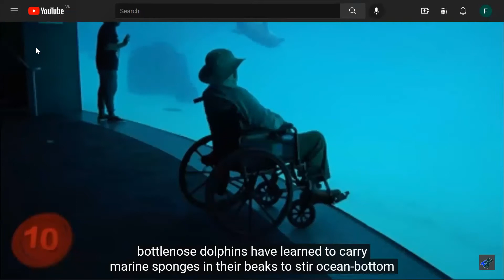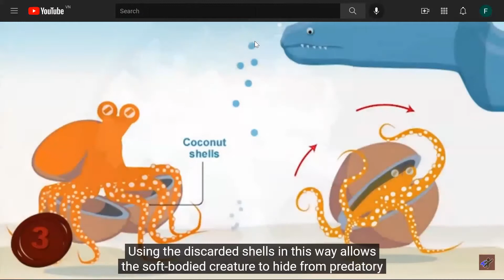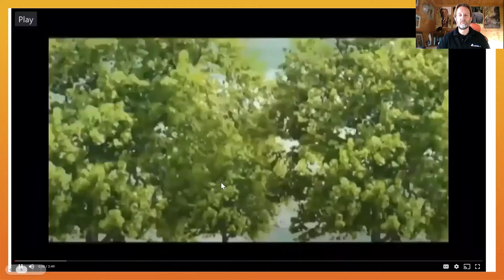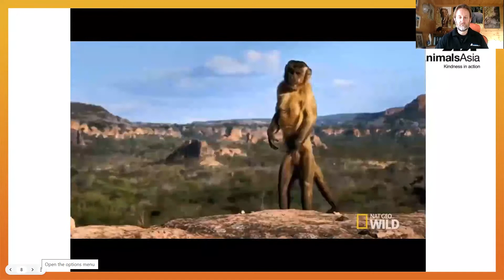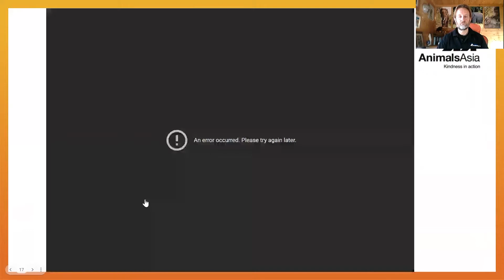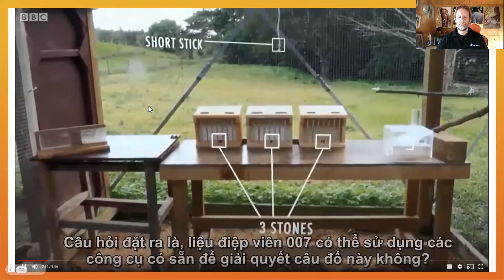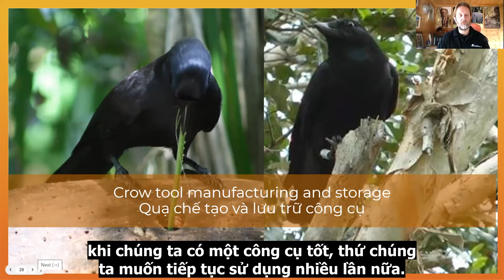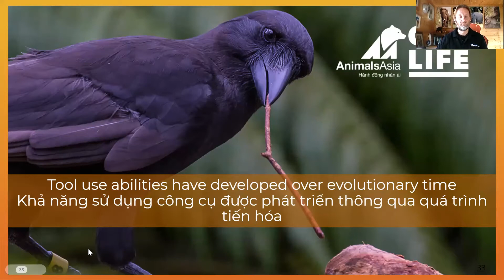One life 16: Hành vi sử dụng công cụ ở động vật